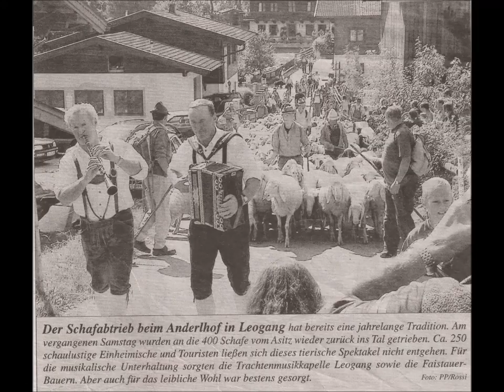die "Lustigen Faistauer Buam" (50 Jahre Volksmusik aus Lofer) original Kassette 1979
"Grüße aus Lofer" - die original Kassette von den "Lustigen Faistauer Buam" aus dem Jahre 1979 - insgesamt rund 50 Jahre Volksmusik aus Lofer (Salzburger Land)…
 mit den Geschwistern Xandi, Rudi und Moidi…
PS. Sie kannten keine Noten... und sie waren die bisher einzigen (Xandi und Rudi), die zu zweit auf einer "Zugin" spielten... und dabei noch Luftsprünge machten, ohne das Musikstück zu unterbrechen.

Vielen Dank für euer unterhaltsames Wirken und für all die schönen Stunden, die wir mit eurer Musik erleben durften... mlg Jakob